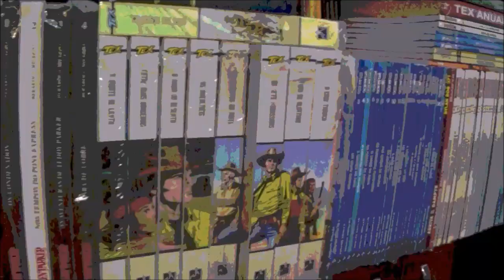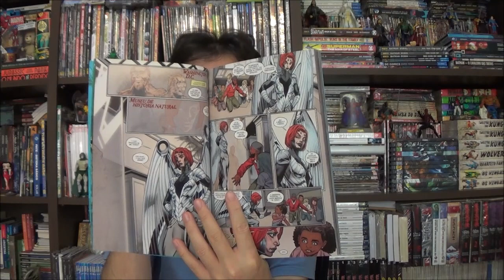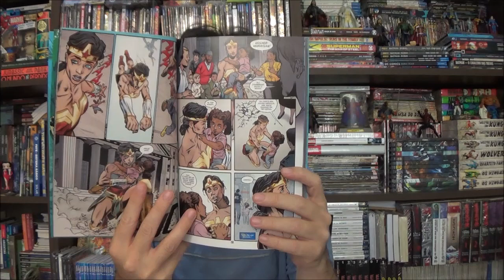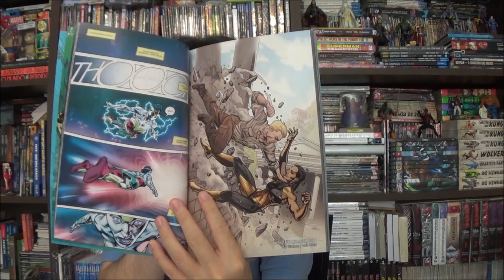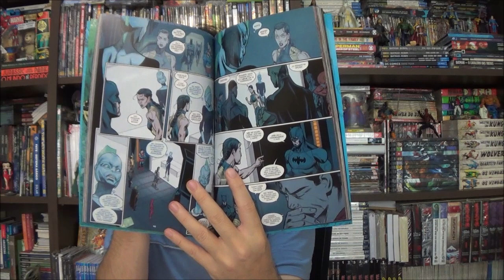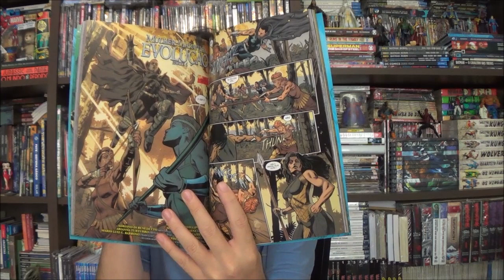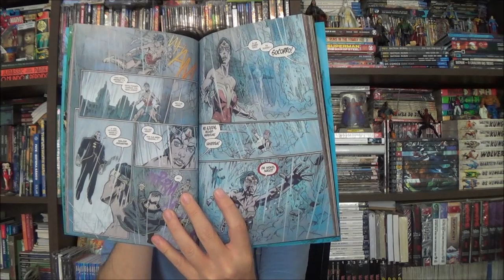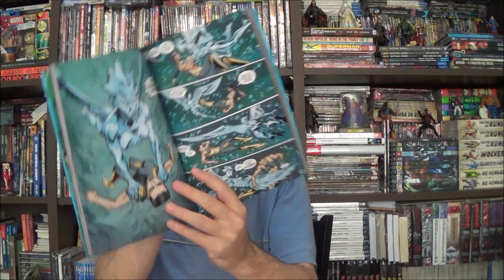Chapéu do Presto - Mulher Maravilha: Evolução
Bem-vindos a mais um Chapéu do Presto, no episódio de hoje apresento a minissérie encadernada Mulher Maravilha: Evolução por Mike Hawthorne, Stefano Raffaele e Stephanie Phillips.